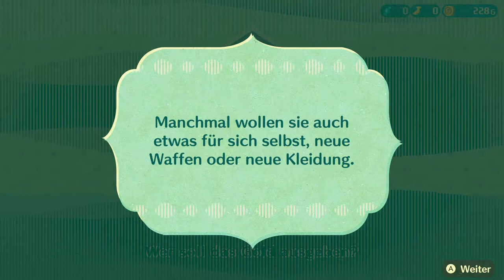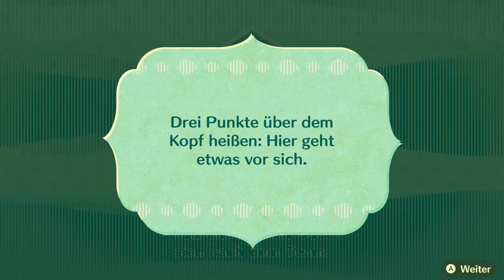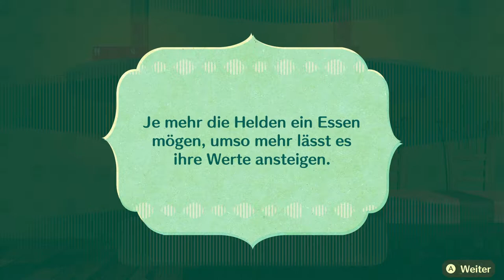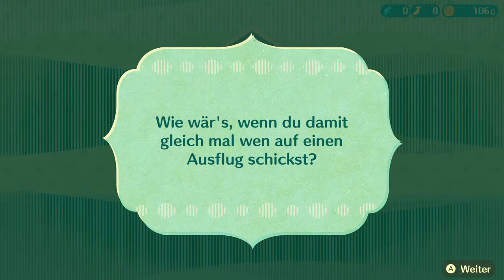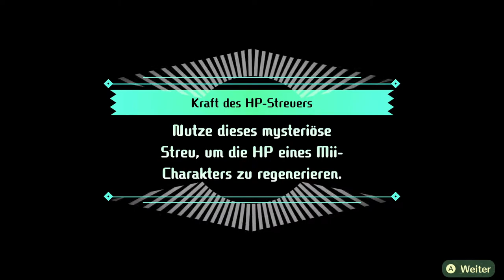Miitopia #2 | Der Monitafalter & Nintendo Fan Nikki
Da die erste Folge etwas zu lang war, hab ich mich entschieden, diesmal die Folge "sehr kurz" zu machen. Das hat definitiv nichts damit zutun dass ich mich beim schneiden vertan habe oder so nein nein

 🎮Spiel: Miitopia
⌨Plattform: Swithc
 ❔Genre: RPG